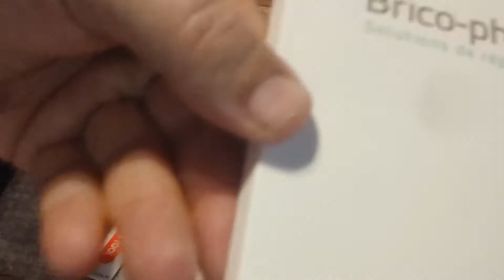changer écran LCD sur un xiaomi MI 9T pro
le choix a était fait par la personne de mettre un écran LCD au lieu d'un écran amoled du coup il perd le lecteur d'empreinte.

5€ offert sur Wish avec ce lien htqbyxf